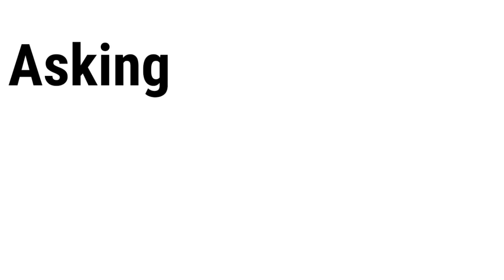Asking "Lila's Lover" to rate my MLB Oc's.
2nd Channel: @choco._.nehema

Lila's Lover : @itz_ayan_16 ( on Instagram )

🍭 Hello My cute Baby chocolates.

enjoyed. Don't forget Leave a comment of your video experience.🍦

⚠ RESTRICTIONS :

2. Don't create any fake channels in my name.

⚠⚠⚠ If you do any of these - I won't hear any excuses. ] ⚠⚠⚠

✅ Permissions :

2. you can get inspired by my idea and make your own video. ^.^

🍁 Here's some information about me -

[] Name : Nehema Rahman
[] Country : Bangladesh
[] Religion : Muslim
[] Gender : Female

[ ⏩ Autoplay your fav playlists and watch your favorite videos nonstop. ⏪ ]

[] Bye. ^.^ []

                    _Nehema Rahman_